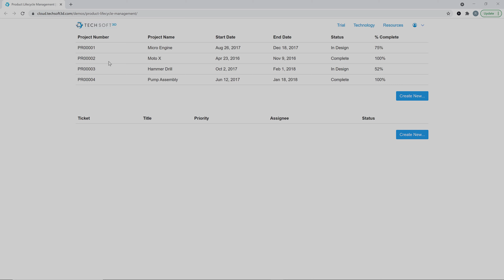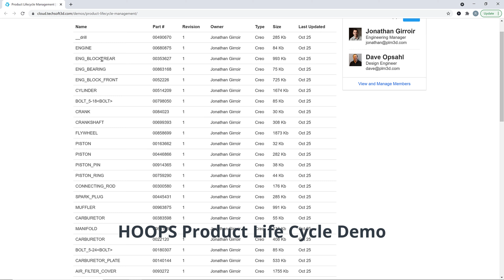How To Build a Product Configurator Application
This overview video shows a product configurator application and step-by-step tutorial implemented with HOOPS Communicator on the HOOPS Web Viewer platform. This tutorial and project can be used as building blocks in your own CAD product configurator project.  The linked tutorial will teach you how to do each of the following:
• Bring multiple models and assemblies in and out of the scene
• Insert transformed nodes into an existing model assembly tree
• Work with multiple WebViewers
• Incorporate external data